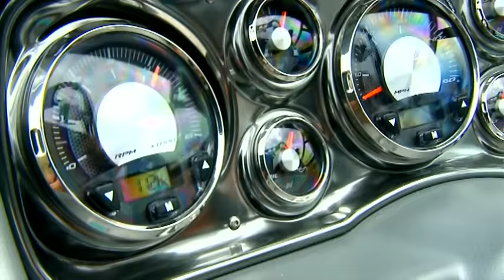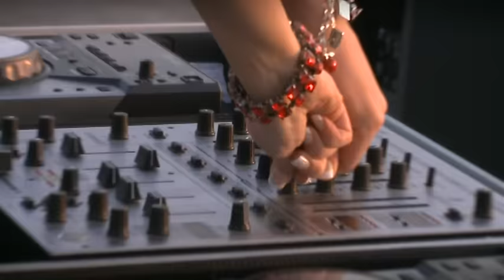Ocean Drive - Without You (perdue sans toi) (Official Video) ft. DJ Oriska